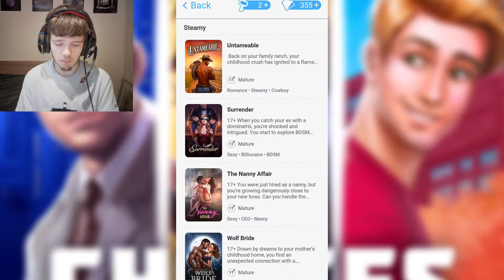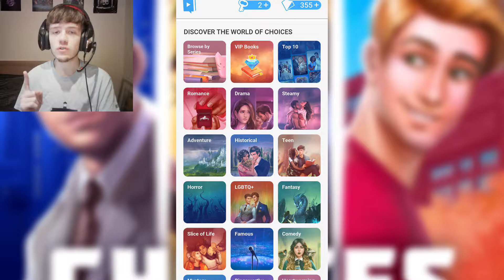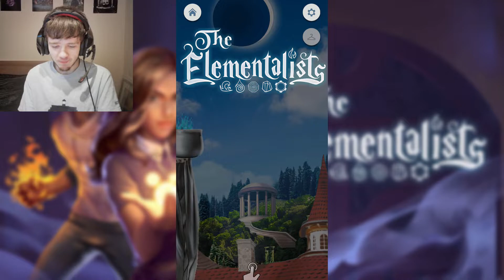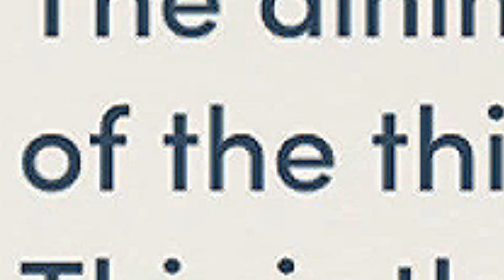Welcome to Penderghast! | Choices: The Elementalists (Chapter 1)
In the first episode of our adventure into the world of Choices, we play as Sam Everfire, a student from Hartfeld College who, after falling through a mirror, stumbles into a world of magic and wonder!